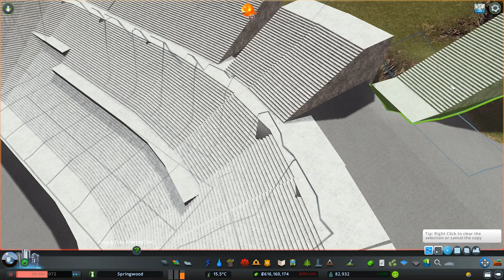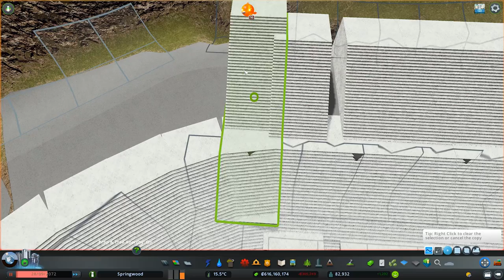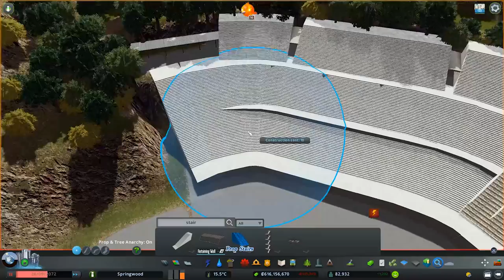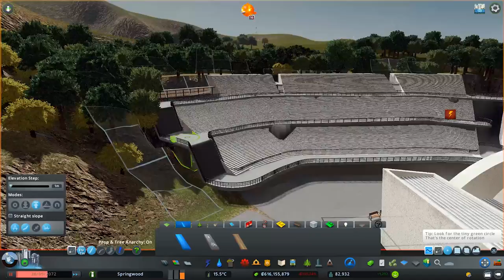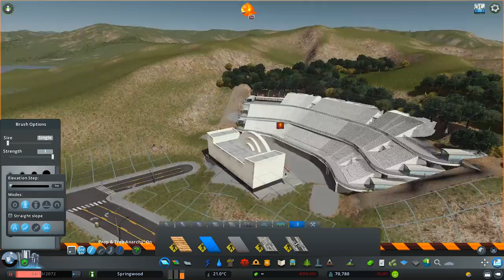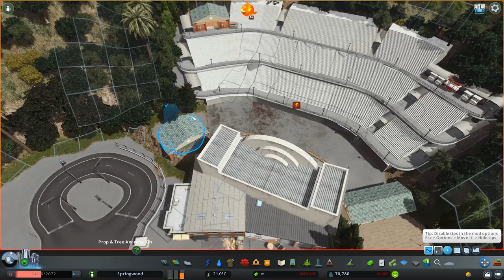Cities Skylines: Springwood - EP16 - Custom Amphitheatre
In this series I will be building Springwood city in Cities Skylines.

LUT:
Springwood LUT

MAP THEME:
Springwood Theme